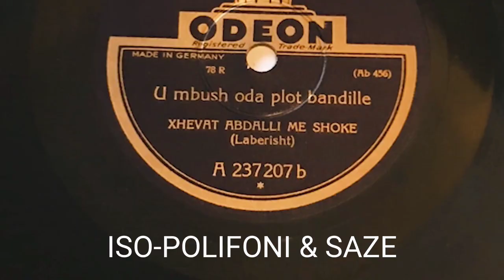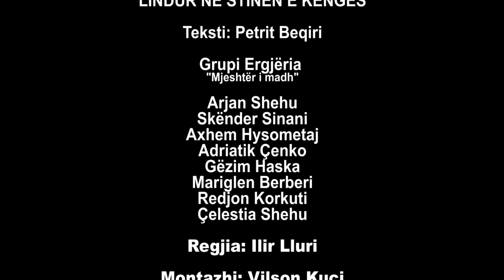LINDUR NE STINEN E KENGES - GRUPI ERGJERIA - ARJAN SHEHU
KENGE KUSHTUAR XHEVAT AVDALLIT NE 110 VJETORIN E LINDJES

Nkon D750